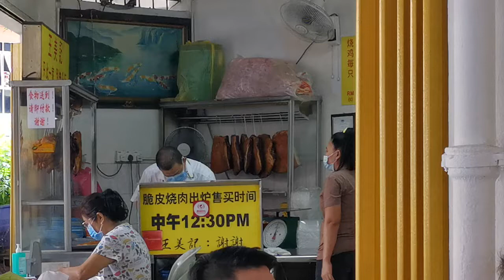20210104 Wong Mei Kee 王美记 definitely worth trying if you love Char Siew and you are in Kuala Lumpur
one of the best barbequed pork belly in Kuala Lumpur or simply, char siew